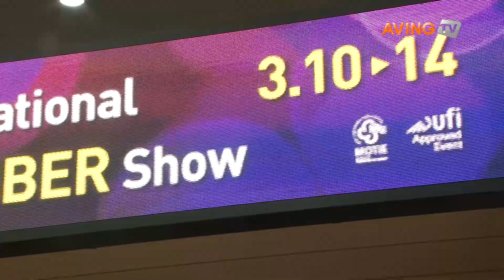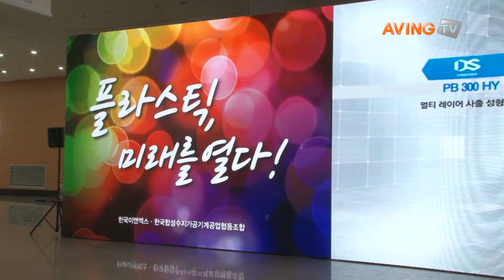[영상]'KOPLAS 2015' 현장 스케치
친환경 소재부터 초정밀 가공기기까지 국내외 우수한 플라스틱·고무관련 기자재를 한자리에서 만날 수 있는 '제23회 국제 플라스틱･고무산업 전시회(Korea International Plastics & Rubber Show, 이하 KOPLAS 2015)'가 오늘(10일) 일산 킨텍스 제1전시장에서 열렸다.

한국이앤엑스와 한국합성수지가공기계공업협동조합의 주최로 '플라스틱, 미래를 열다!'라는 주제 아래 오는 14일(토)까지 5일간 진행되는 이번 전시는 25개국 427개사가 참가해 지난해 대비 33% 신장된 역대 최대 규모로 개최됐다.
개막일인 오늘 오전에는 'KOPLAS'와 '국제금형 및 관련기기전'의 개막식이 함께 진행됐다.
개막식에는 이관섭 산업통상자원부차관과 권혁천 한국생산기술연구원 부원장, 신환섭 KOTRA 중소기업지원본부장을 비롯하여 이번 전시의 주최인 김충환 한국이앤엑스 회장, 한영수 한국합성수지가공기계공업협동조합 이사장 등 관계 인사가 참석했다.

1981년 첫 회를 시작으로 23회째를 맞이한 'KOPLAS 2015'는 '국제금형 및 관련기기전', '한국국제냉난방공조전'과 동시 개최하여, 킨텍스 1전시장뿐 아니라 2전시장까지 확대해 총 4000부스 규모로 진행된다.

출품되는 제품들은 원료 및 부재료부터 반제품 및 완제품, 가공기계와 합리화기기, 후가공기계 등 플라스틱과 고무관련 기자재가 총망라됨은 물론, 플라스틱산업과 밀접한 금형 및 포장, 인쇄관련 품목도 다수 전시돼 보다 다양한 정보를 제공한다.

'KOPLAS 2015'는 해외 바이어 유치를 위한 적극적인 프로모션으로 전시 기간 중 바이어 체제비를 지원하며, 원활한 커뮤니케이션을 위한 무료통역서비스도 운영한다.

또한, 해외시장 진출을 위한 수출상담회를 진행하며 '미래소재인 플라스틱 콘퍼런스', '3D Printing' 등 혁신기술 세미나도 다수 개최, 관련 산업의 최신 트렌드를 접할 수 있는 기회를 제공한다.

전시회 개장 시간은 오전 10시부터 오후 5시까지이며, 서울지역(서울역, 용산역, 합정역) 셔틀버스는 물론 지방 관람객을 위하여 부천, 반월/안산, 인천, 안양/군포, 금천, 구로 등 6개 주요공단과 대구/경북, 부산, 광주, 천안, 전북, 창원 등 6개 지역에서 무료셔틀버스도 운행한다.

보다 자세한 사항은 전시회 주최측인 한국이앤엑스 KOPLAS 2015 사무국(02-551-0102)에 문의하거나 공식홈페이지 확인할 수 있다.

→ 'KOPLAS 2015′ 뉴스 특별페이지 바로 가기